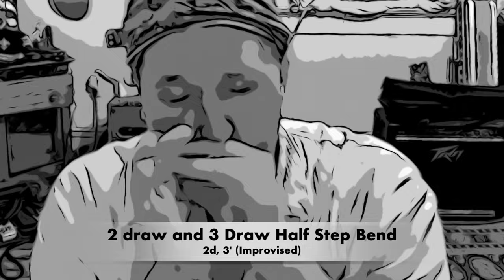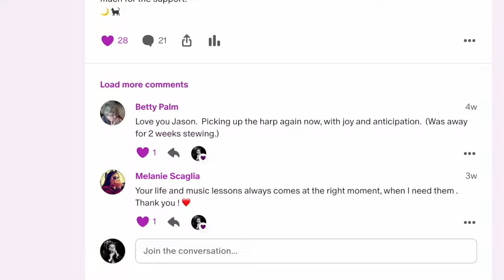Crash Course For MINOR Keys (Cross Harp/2nd Position)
Crash course in how to play Minor blues in 2nd Position/Cross Harp right away! just using the first 4 holes of the harmonica only in the first octave we will explore how to get going right away playing wonderful and soulful minor blues.
I'm using an "A" Hohner Marine Band Harmonica by Joel Andersson of JA Harmonicas here in the Key of Em. please check these helpful and related videos below for primary or further helpful instruction and remember ALWAYS keep 3 draw bent a half step or single bend!